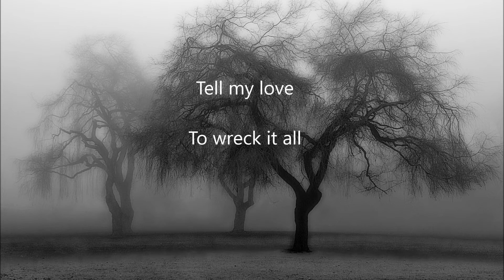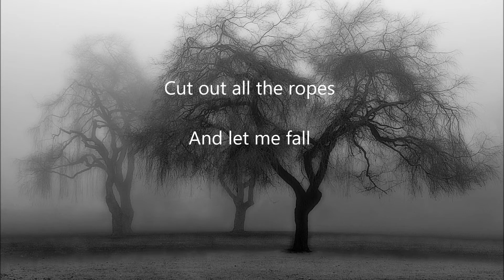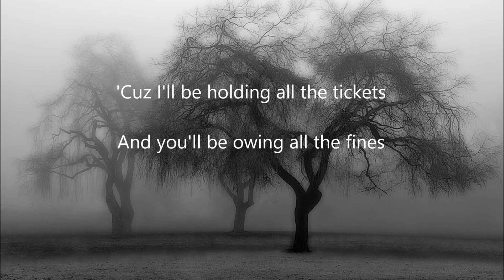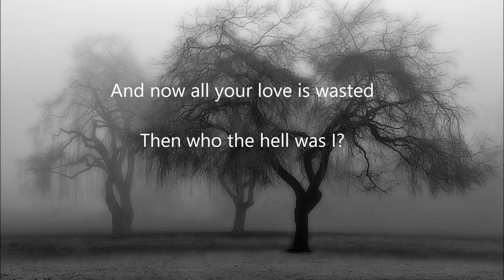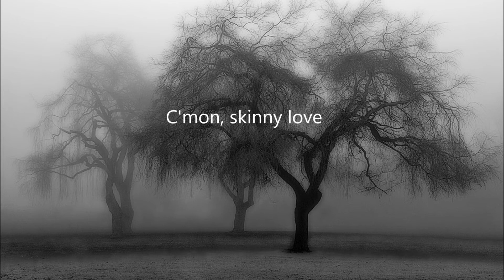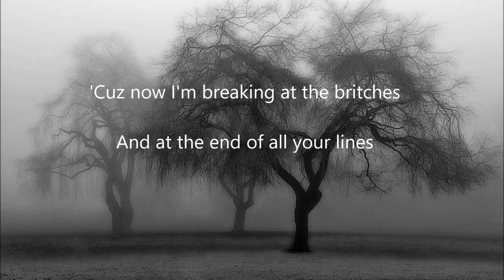Skinny Love (Bon Iver Cover)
An acoustic cover of Bon Iver's "Skinny Love". I feel like the minimal harmonization and subtle reverb give the song a bare feeling that seems to match the lyrics. Hope I did the song justice as Bon Iver is such a talented musician whom I hold in high regard. Anyway, enjoy!